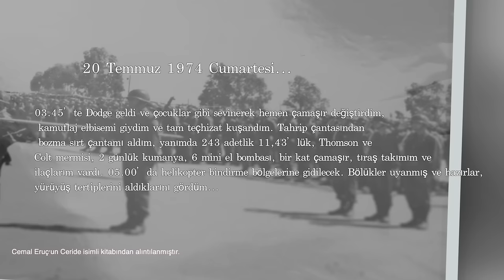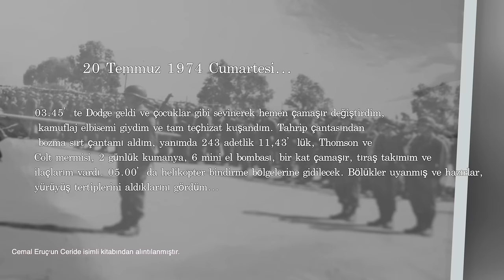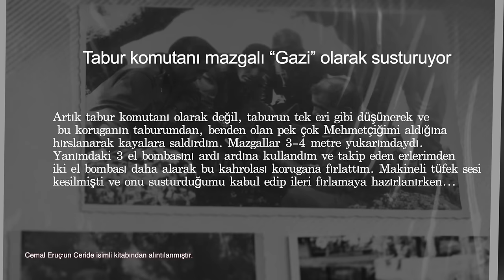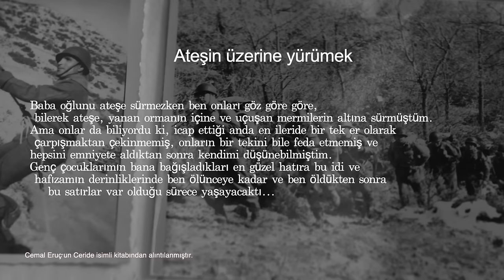Kıbrıs Barış Harekâtı'nın kaderini değiştiren asker: Emekli Tuğgeneral Cemal Eruç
Bugün 20 Temmuz… Türk Silahlı Kuvvetleri’nin gerçekleştirdiği Kıbrıs Barış Harekâtı’nın 50’nci yıldönümü. Türkiye’nin uluslararası anlaşmalarla sahip olduğu garantörlük hakkı sonrasında gerçekleştirilen bu harekat, halen ordumuz tarihinin Cumhuriyet sonrasındaki yaptığı en büyük askeri operasyonların başında geliyor.
Şimdi sizi harekatın gazi yarbayı, silahlı kuvvetlerde komando biriminin kuruluşunda çok önemli katkıyı sağlayan Cemal Eruç ile tanıştıracağım. 92 yaşındaki Emekli Tuğgeneral Cemal Eruç, Piyade Yarbay olarak Komando Tugayı 1. Tabur Komutanı olarak adaya uçarbirlik harekatı ile ayak bastı. Harekatın ilk gecesi çok kritik çatışmaları bizzat yönetti. Operasyonun seyrini değiştirdi. Vuruldu gazi oldu. Taburunu bırakmadı…
00:00 Giriş
01:14 Cemal Eruç kimdir? Bir havacı çocuğu... Nasıl asker oldu?
05:10 Piyade eğitimi
05:42 Kıbrıs'taki ilk görevi
09:25 İlk komando eğitimi
14:56 Kıbrıs'a uçar birlik harekatı
28:24 İlk gece...
30:54 Tabur Komutanı Yarbay Cemal Eruç vuruluyor ve gazi oluyor.
Videomuzun müziği, değerli takipçimiz Selçuk Çelebi tarafından hazırlandı:
Kanalı  @Ambient Music Selcuk Celebi   Eserlerine ulaşmak için: